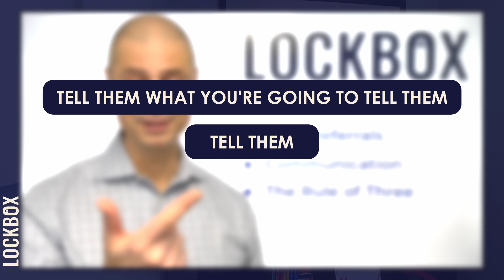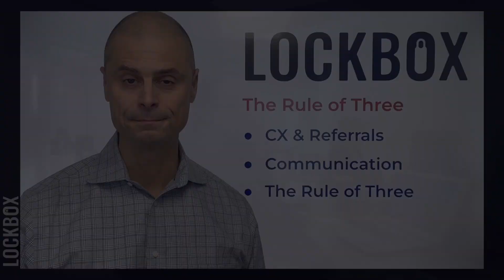Master the Rule of Three: Elevate Your Communication Skills!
In the realm of business, a stellar Customer Experience is the gateway to abundant referrals, and at its core lie impeccable communication skills. However, there's a foundational rule that many inadvertently overlook: the Rule of Three.

Are you unknowingly breaking this fundamental rule in your communication strategies? This video is your guide to ensuring you don't miss out on this crucial principle.

By embracing the Rule of Three within your communication toolkit, you're poised to stand out among the sea of Realtors. This simple yet powerful adaptation will set you apart, leaving a lasting impression on your clients.

When you refine how you communicate by integrating this principle, clients will notice and, almost instinctively, reciprocate with increased referrals. It's a win-win situation!

🎥 Don't miss out on this opportunity to elevate your communication game! Watch now and let's unlock the potential for a remarkable Customer Experience and a flood of referrals. 🌐✨

More of Peter Chabris